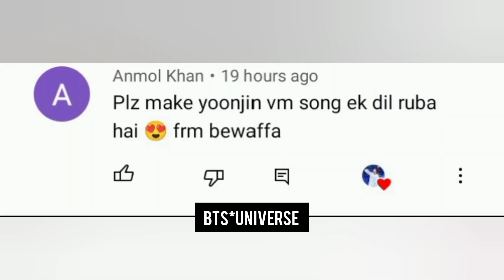BTS yoonjin fmv 💜 ek dil ruba hai 💜 requested video 💜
BTS yoonjin fmv

ek dil ruba hai hindi song 💜